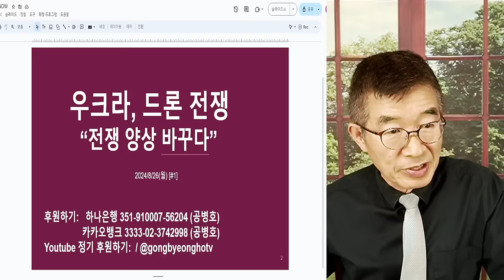의료 위기, 극복? / 점점 멀어지다 / 응급의료 위기, 예고편 [공병호TV]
Bitcoin : 3MTW849AkP2ftLeSK2teZHMmzLu7Z83s9U